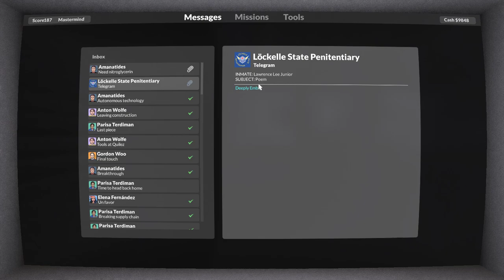Teardown - Spoiler - Part 2 - Malice in woonderland - Ka-Boom!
Things go boom unexpectedly at woonderland in Teardown.